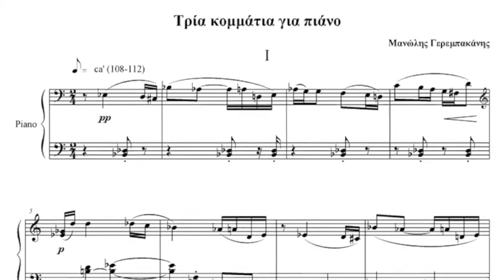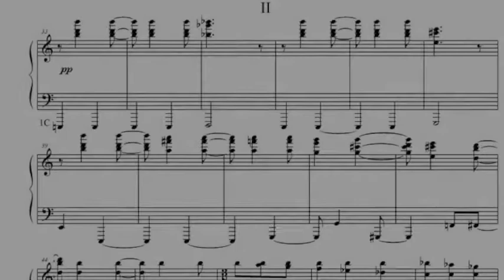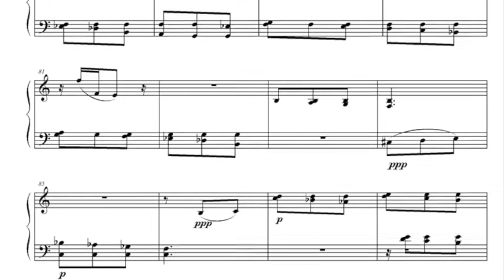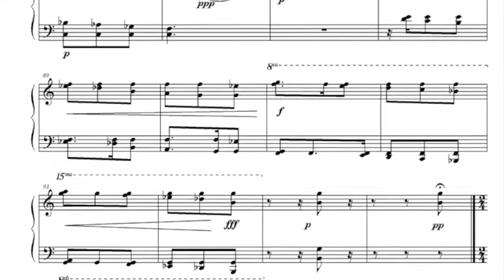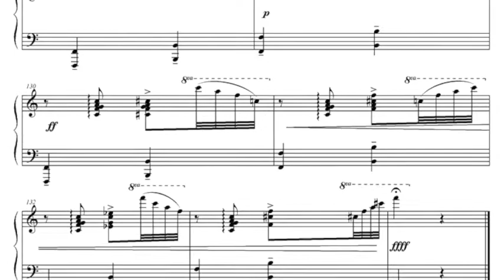Τρία κομμάτια για πιάνο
Copyright: Manolis Gerempakanis